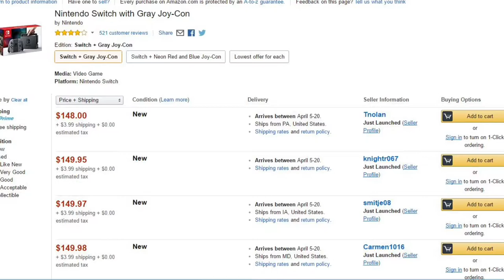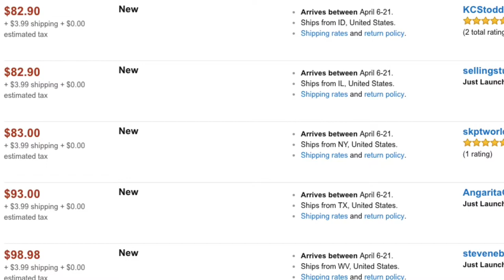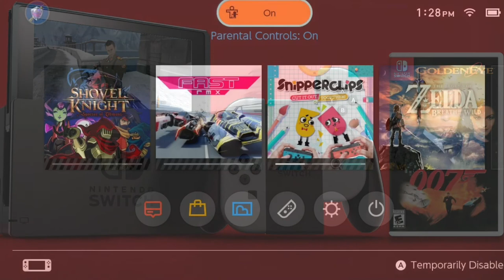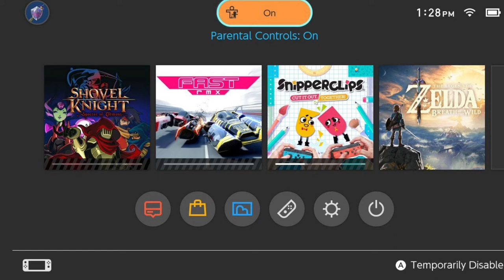Nintendo Switch: The Good, The Bad, and The Ugly!!!...Goldeneye 007 Discussion!!!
There was so much news over the past few weeks. Theses are the ones that caught my eye.